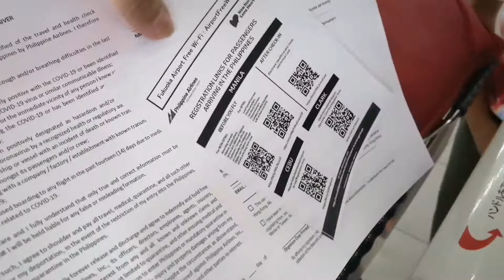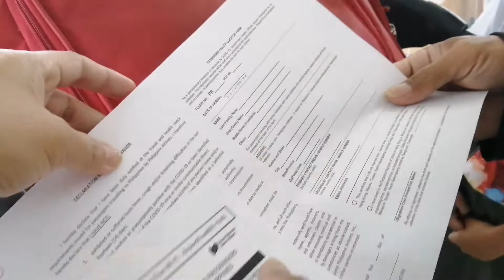FUKUOKA AIRPORT.DEPARTURE nakauwi na ang kapatid ko.may flight na.✈️✈️pauwi ng pilipinas.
kaganapan sa loob ng fukuoka  airport .halos walang katao tao.after 9months nakauwi na ang aking kapatid dahil  sa mayroon na po byahe pa uwi ng pilipinas.